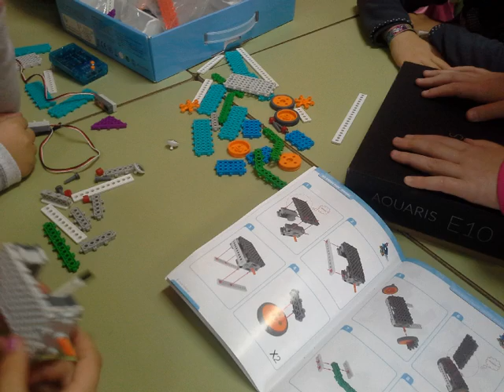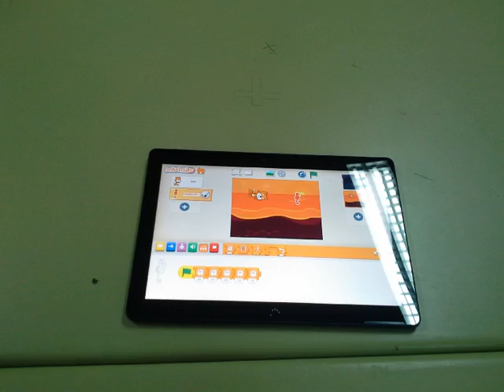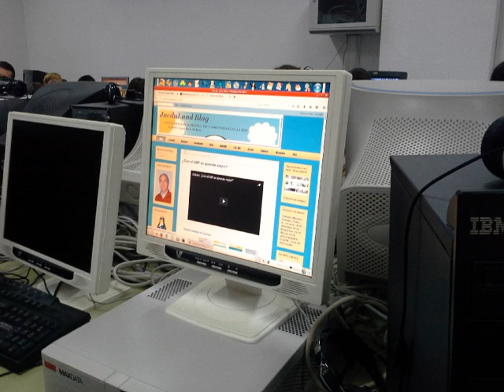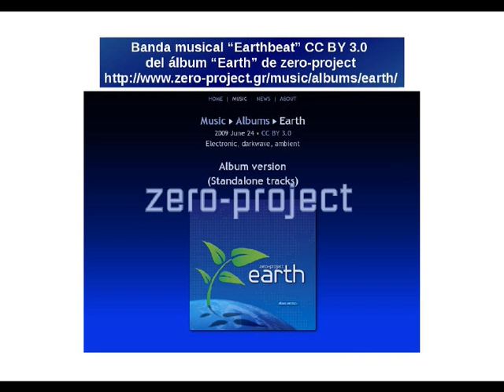Colegios de la zona